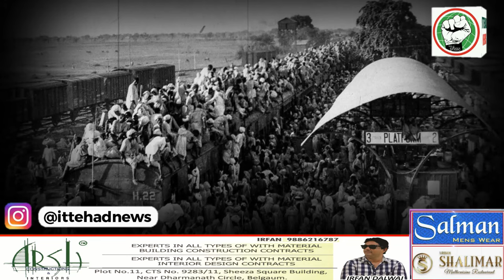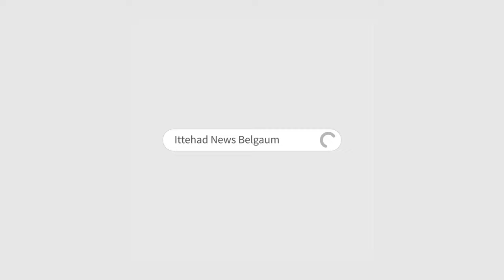ITTEHAD NEWS | BELGAUM |-PAKISTAN ZINDABAD KE FARJI MUKADDAME ME 17 MUSALMANO KI 6 SAAL BAAD RIHAYI.